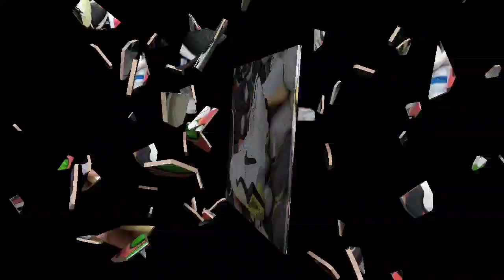Ukay Shoes Jordan 11 Space Jam, Nike Air Command Force, Nike Air Max 270 at daming pamporma shoes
Location: Davao del Norte